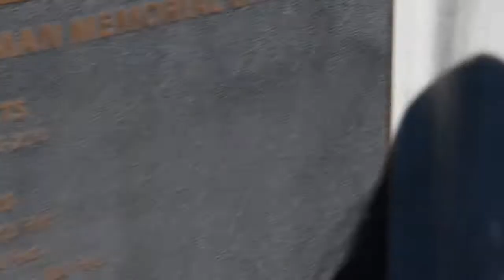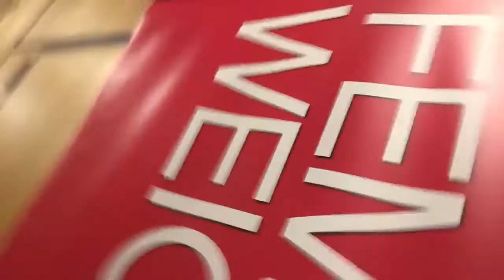Presidents Cup Vlog 2017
EVERYONE MAKE SURE YOU WISH KAYLA A HAPPY BIRTHDAY!!!
Here is our vlog from President's Cup in Las Vegas, Nevada.